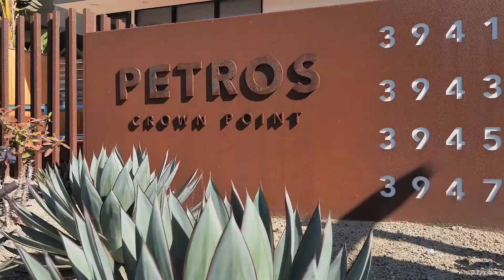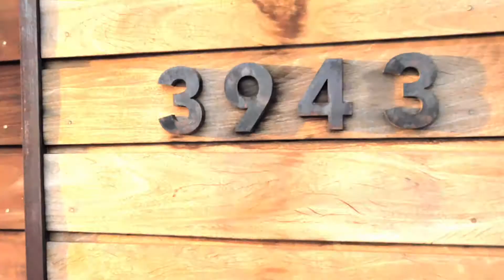3943 Lamont St San Diego, CA 92109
3943 Lamont St listed by Alex DeLuna, Compass Real Estate. Photos and video by SDREPix